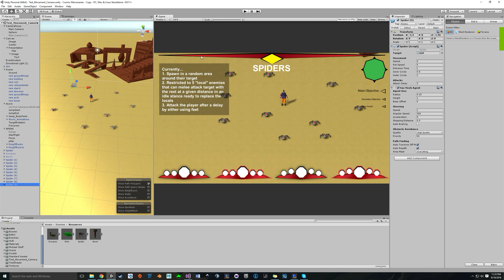Cosmic Mercenaries Week 5 - Spiders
Added spider enemy that will melee if close to the player or idle and wait if further away